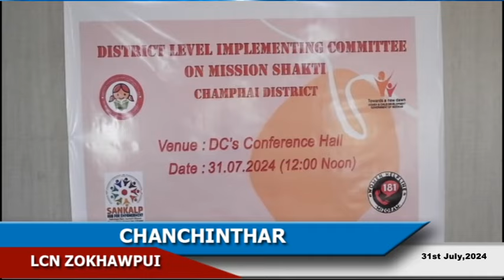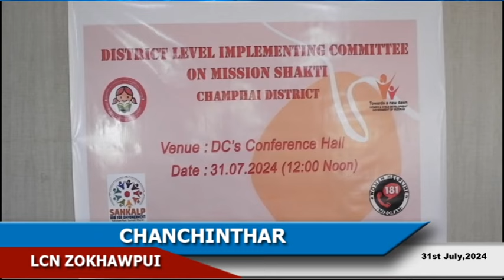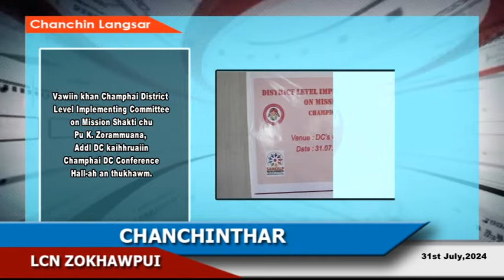LCN Zokhawpui Chanchinthar (31st July, 2024)